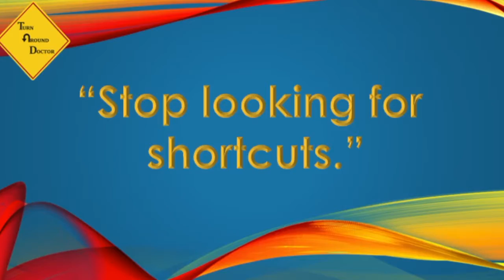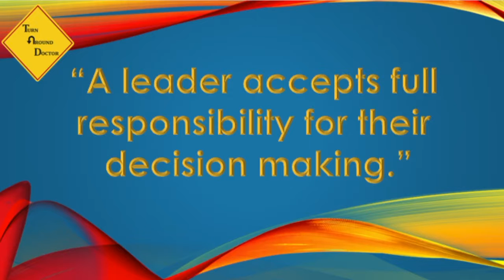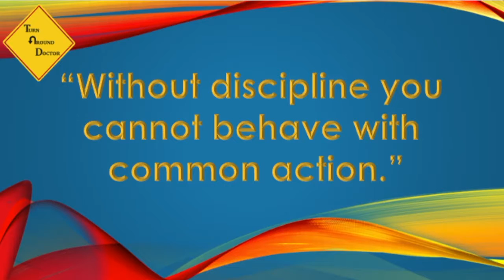Leadership Lessons from Attila The Hun Mo'50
This week I bring a little controversy to Mo'50 by getting Leadership Lessons from Attila the Hun you gotta check it out.

Check out This Week's Book and Video:

Week 16 Book: Terry Bradshaw: It's Only A Game! with David Fisher

Week 16 Video: Be a Champion (Motivational Video) By: Hes Motivation

Last Week's Book and Video:

Week 15 Book: Leadership Secrets of Attila The Hun By: West Roberts, Ph.D.

Week 15 Video: The Winning Mentality Powerful Motivation 2017 By: Be Inspired

Credits:

Executive Producer: Dr. Donna Thomas-Rodgers
Created by: Dr. Donna Thomas–Rodgers
Production: Glowing Productions
Graphics: Glowing Productions
Music Produced By: Detroit Red
Genre: Red Symphony
Styling: D. Howard